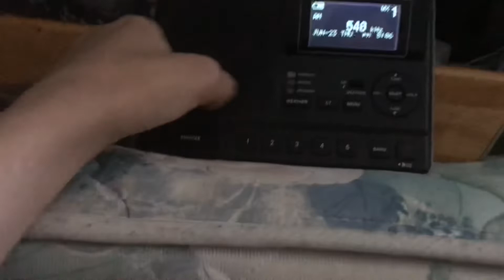TOR #9 on CBK (EAS #1132) read desc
upload dump complete enjoy